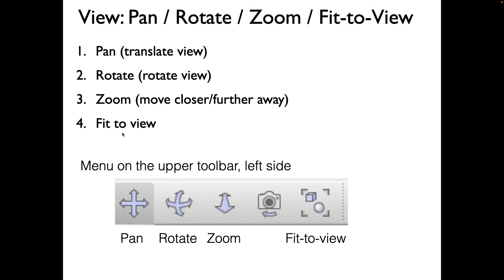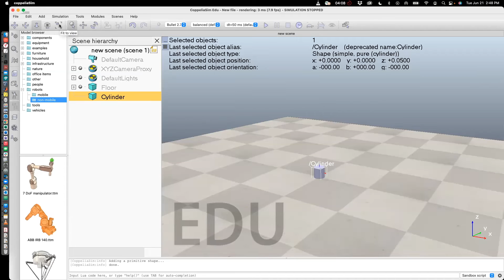CoppeliaSim: (Basics) How to change viewpoint (pan/rotate/zoom/fit-to-view)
Changing the viewpoint is fundamental to making model and visualizing. These four items are pre-cursor to doing simulations in CoppeliaSim
1) Pan (translate view)
2) Rotate (rotate view)
3) Zoom (move closer/further away)
4) Fit to view